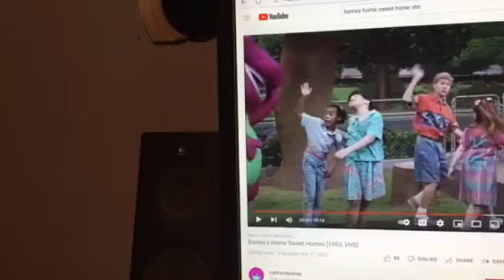Barney & Friends PBS